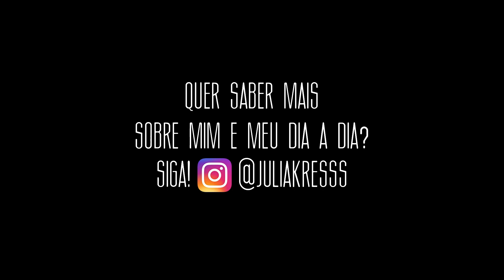DESCUBRA OS MELHORES FEIJÕES PARA A MULHER NA MENOPAUSA | Julia Kress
▪️ ATIVE O SEU METABOLISMO